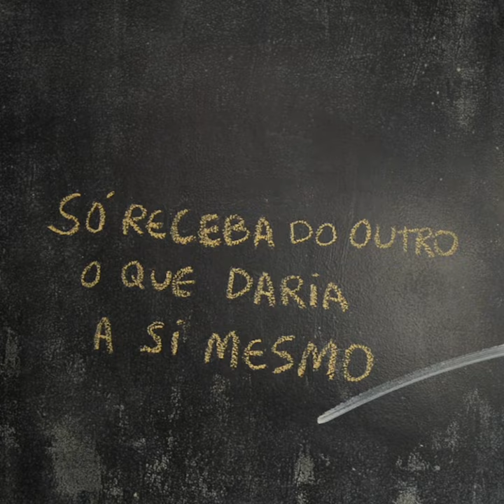Sobre raiva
Raiva!

"Hoje em dia o meu ciclo é assim:
Eu só recebo o que daria para mim"

Revisitando o Texto "Árvores, direto da página 155 do meu livro mais recente, chamado "A monja e o poeta".